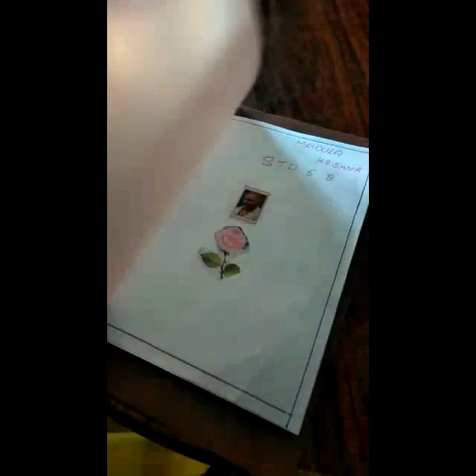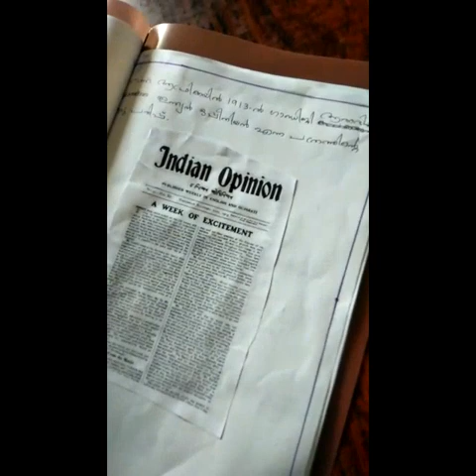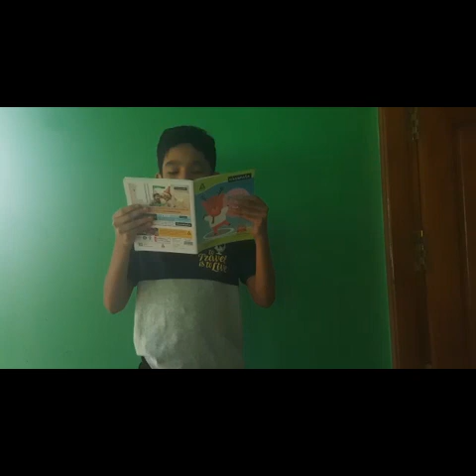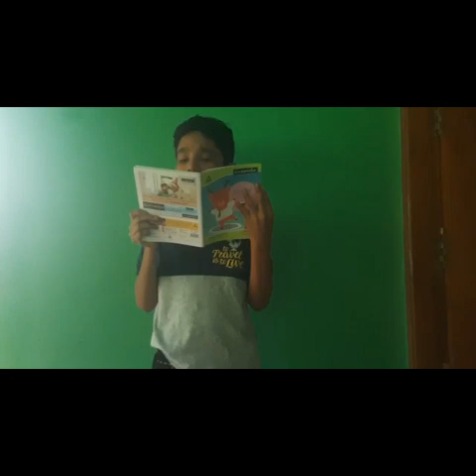Sree Sarada Devi Sisuvihar UPS Vazhuthacadu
ഗാന്ധി ജയന്തി ദിനത്തോടനുബന്ധിച്ച് അഞ്ചാം ക്ലാസിൽ നടന്ന പ്രവർത്തനങ്ങൾ